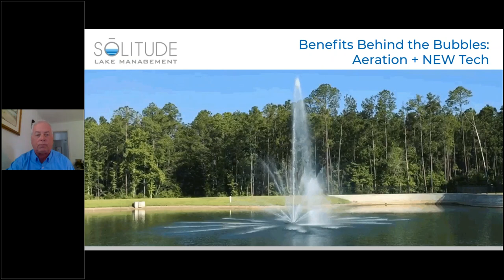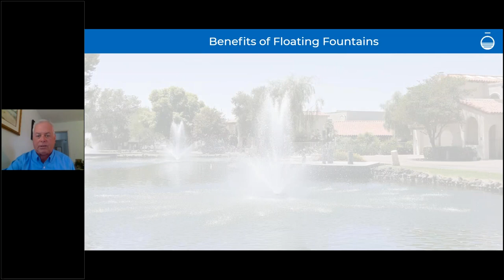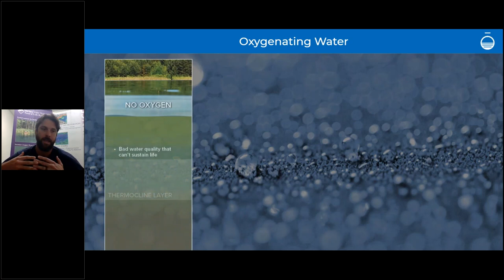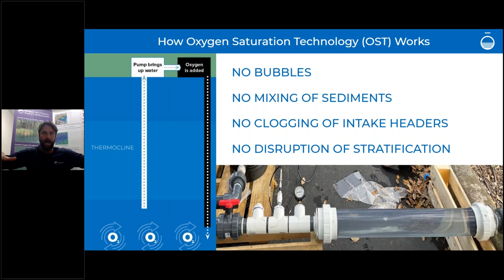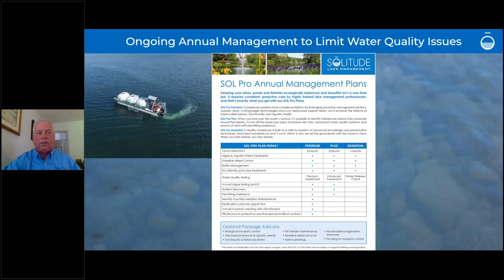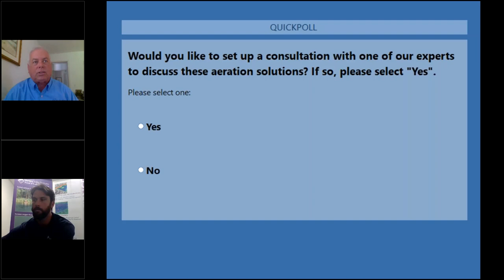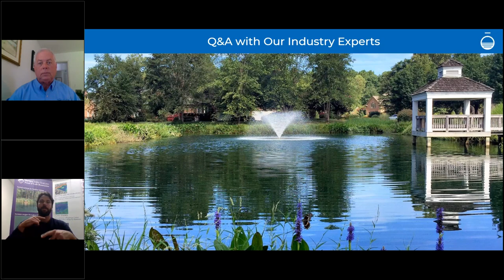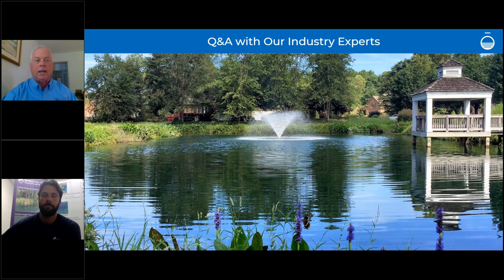Benefits Behind the Bubbles: Aeration and Nanobubbles | FREE WEBINAR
Discover the benefits of pond aeration and innovative nanobubbles. Explore the types of water aerators that are best for your lake or pond including diffused aerators and fountains in our informative webinar. Our pond management experts discuss how oxygen imbalances impact the water quality of lakes and ponds and how nanobubbles can help boost oxygen levels in lakes and ponds.